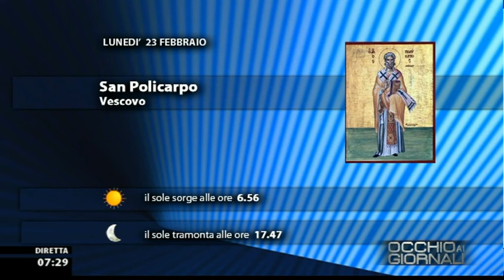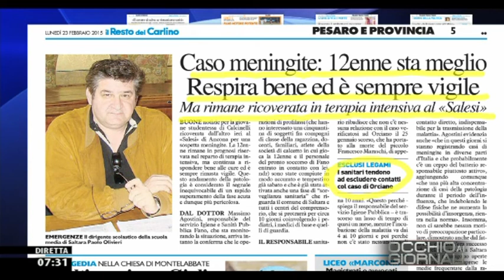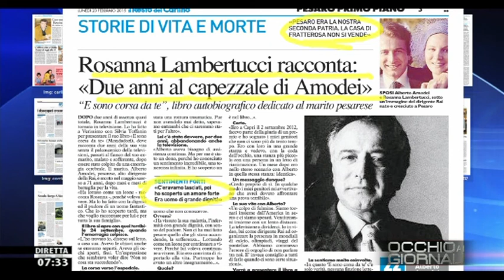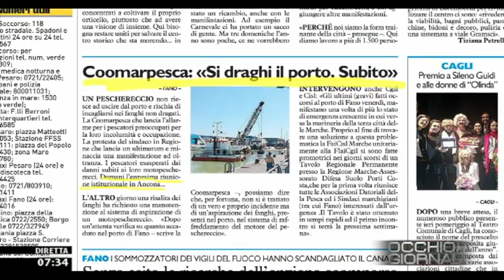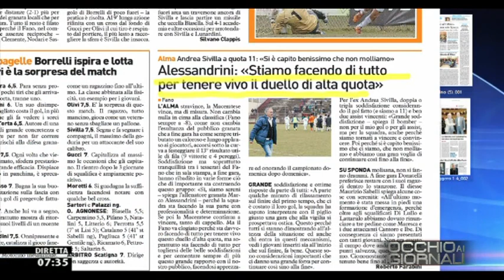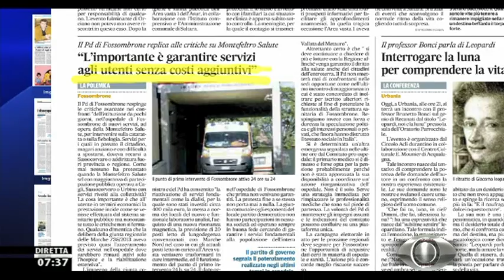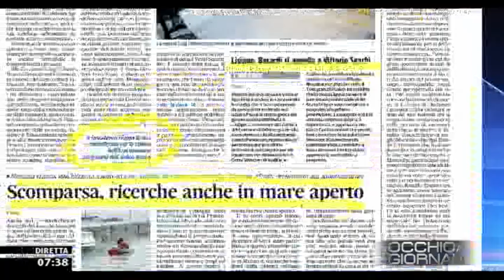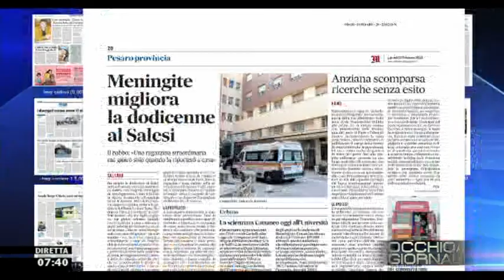Occhio ai GIORNALI 23/2/2015